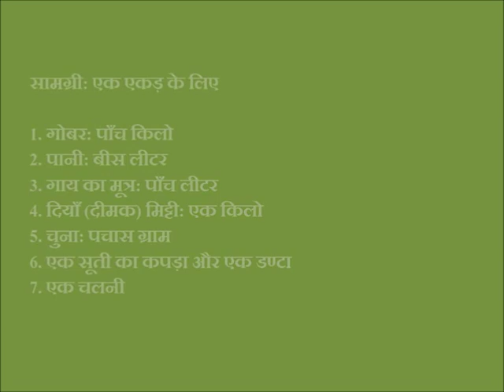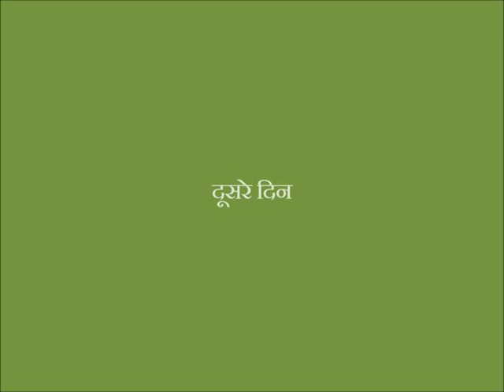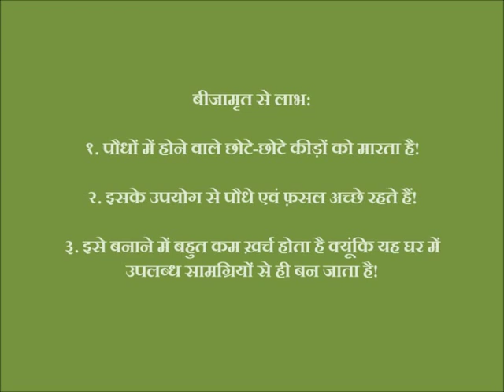Beejamrit se beej upchar_JSLPS_Ranchi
Beejamrit is prepared using cow urine, cow dung, ant hill soil, lime and water. cow dung tied in a thin cloth and hanged in a bucket of water for 12 hours. After 12 hours it is mixed with ant hill soil and lime. The liquid is used to treat all types of seeds prior to sowing. Beejamrit is sprinkled on seeds and thoroughly and dried in a shadow for an hour before the sowing. Beejamrit help protecting seeds from fungisdes.